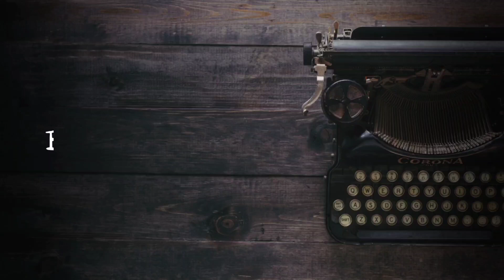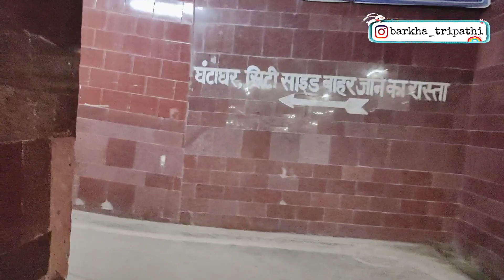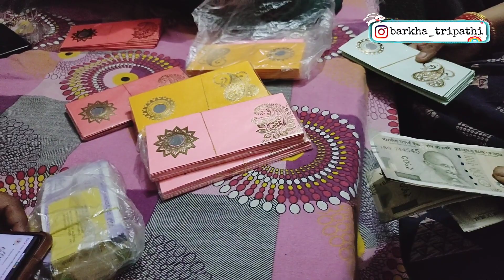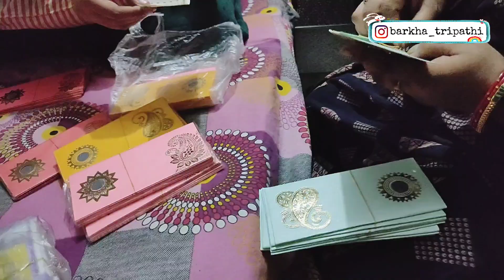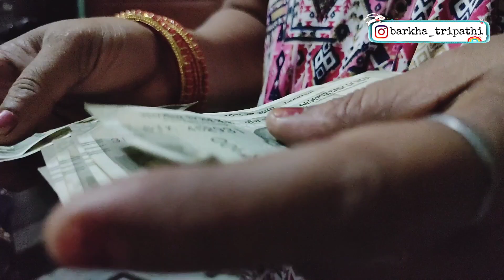we are going to kanpur for my engagement 💍❤️ || travel vlog || wedding series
xoxo
Barkha Tripathi ♡